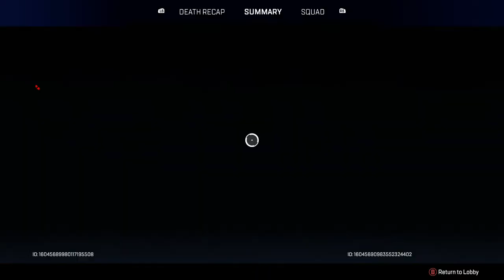🔴Apex Legends - RANKED - LIVE - The solo exp you are glad you missed! (Road To 250 Subs)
Playing games
Lets Goooooo
 Playing some Apex Legends Ranked Solo

We have hit over 200 subs and are now at 224 on our way to 250 and partner!
Thank you for your support and time!
Lets Go, Lets Grow!